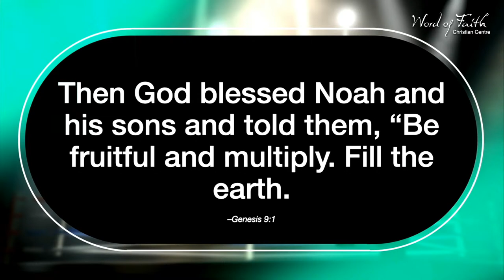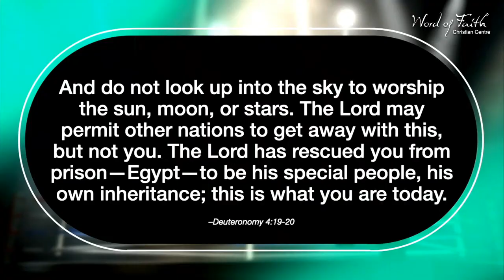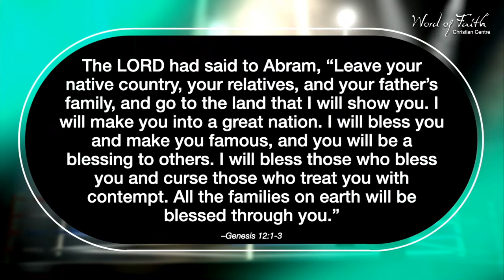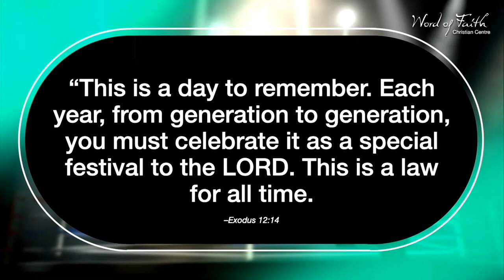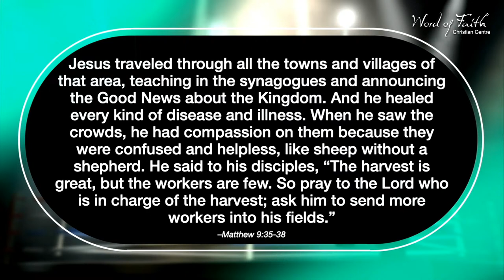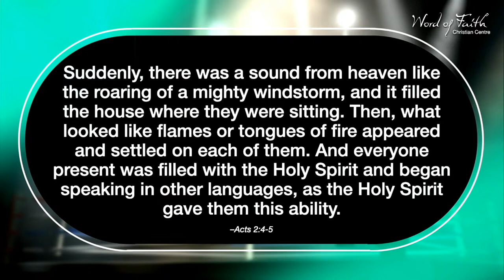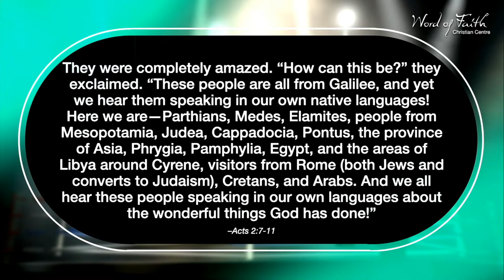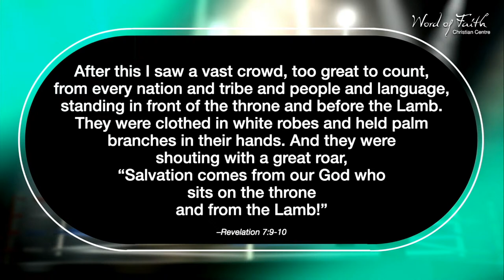Where the fight back started - Richard Crompton | Word of Faith Christian Centre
We're getting ready for the best Sunday! Grab a free coffee until 7:50am and join us in the auditorium at 8am for anointed worship followed by this Sunday's revelation from Pastor Richard Crompton!

Don't miss out on church this week!